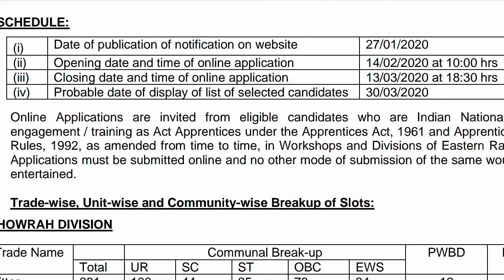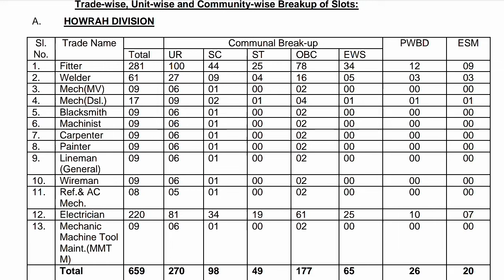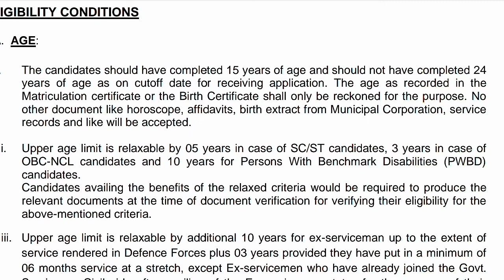Railway jobs 2020||new railway jobs in telugu||new govt jobs telugu||new jobs today||new jobs mela